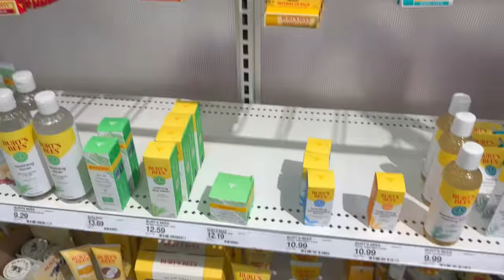replacing ALL of my makeup..*cuz I'm an idiot and lost it all*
not my proudest moment... but I lost my whole makeup bag. sooo now you get to come to target with me to replace it all:))) I should start a series where I fix all my idiotic mistakes cuz... yea enjoy!